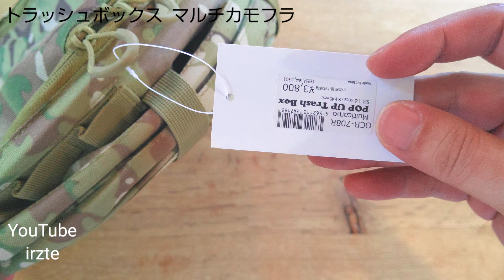irzte【トラッシュボックス】アウトドア・キャンプで使えるコンパクト収納なゴミ箱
コンパクトに収納できるポップアップトラッシュボックス

[商品スペック]
●生産国 : 中国
●サイズ : 直径40×高さ45cm・約55L
●備考 :
　※サイズは実測値になります。多少の誤差はご容赦ください。
　※モニターによって色の見え方が異なる場合があります。
　※商品によって柄の出方が異なる場合がございます。
[商品詳細]
ポップアップ（折り畳み）式のトラッシュボックスです。
ジップタブをラウンド型に、底部分は防水仕様にアップデートしました。
内側にはゴミ袋（45L）をスマートに固定できるスナップボタン、外側には便利なネビュラチェーンが付いています。
使わない際、コンパクトに収まるのがポップアップならではの嬉しい機能。
ゴミ箱以外にも、工夫次第で使い方が広がるアイテムです。

Pop-up trash box that can be stored compactly [Product specifications] ● Country of origin: China ●Size: Diameter 40 x Height 45 cm, Approx. 55 L ● Remarks: *Sizes are actual measurements. Please forgive some errors. *The color appearance may vary depending on the monitor. *The pattern may differ depending on the product. [Product Details] It is a pop-up (folding) type trash box. The zip tab has been updated to a round type and the bottom part has been made waterproof. The inside is equipped with a snap button that can smartly fix the dust bag (45L), and the outside is equipped with a convenient nebula chain. When not in use, it's a nice feature that pops up compactly. In addition to the trash box, it is an item that can be used in various ways depending on the device.